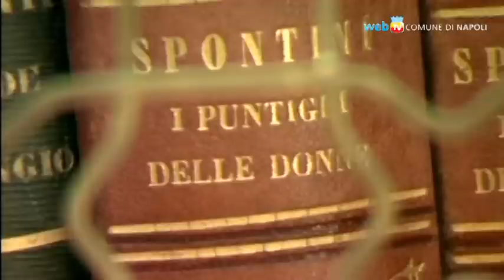100 incontri nelle biblioteche comunali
Proseguono gli appuntamenti del progetto "Più spazi, più tempo": dagli incontri/laboratori per bambini di lettura espressiva, creazione di storie e animazione teatrale e creazione di libri, agli incontri per giovani e adulti, con autori e registi. Le attività sono iniziate già lo scorso dicembre e proseguiranno fino a maggio, in tutte le municipalità.